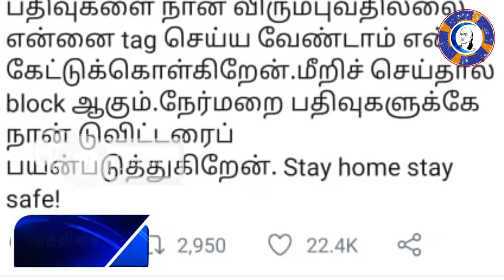அஜித் விஜய் ரசிகர்களுக்கு நடிகர் விவேக் எச்சரிக்கை! Vijay l Ajith l Vivek